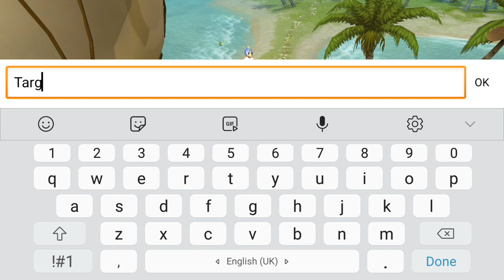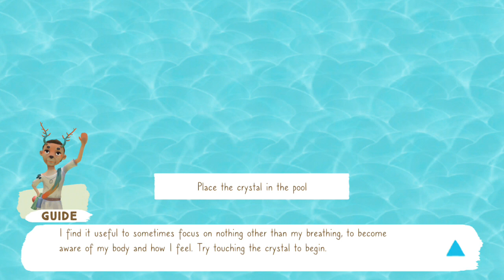Apart of Me || (Android,ios) Gameplay - Walkthrough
A Quest into Loss and Love

Apart of Me -  A beautiful world, built to guide you through your darkest moments.

This game is designed to help you cope with the death of a loved one.

Welcome, to your island.

A magical, peaceful world populated by friendly creatures and a wise guide.

Help Foshan and his friends find peace by catching fireflies, discovering stories of loss and love in the cave, learning to be kind to yourself by the rockpool, and completing real-world quests.